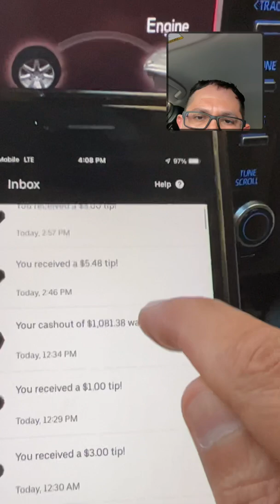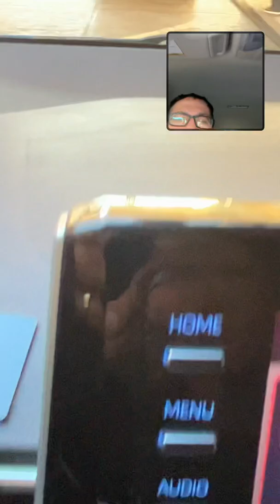Mi propina manejando para Uber $250semanal y hasta $12 mil por año